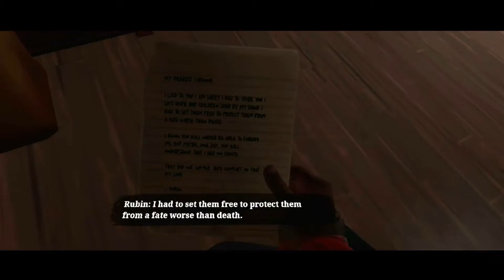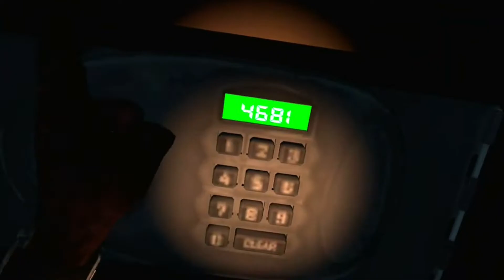SURVIVING THE WALKING DEAD VR!! (Funny Moments)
i dont abuse women